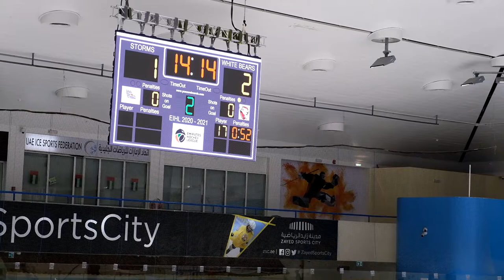EHL 1 March 2021 Storm Vs White Bears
This is the second game between them the first game finished for White Bears and the second game was harder on white bears to win second game in row,  4/2 as Storm was prepared for a battle and they tried their best.